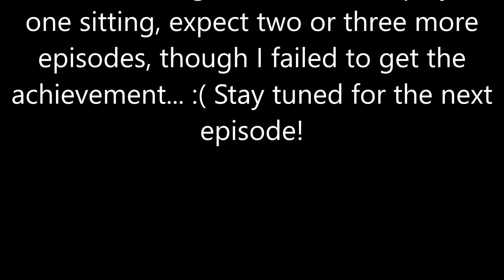From the Beginning Dragon Age Inquisition Episode 20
Wicked eye’s and wicked hearts is the next step in the evolution of the Inquisition. Here you get to decide the fate of the Empress of Orlais. I did a lot of exploring, a lot of fighting and a lot of letting certain Empresses die. It’s an exciting episode so please enjoy.